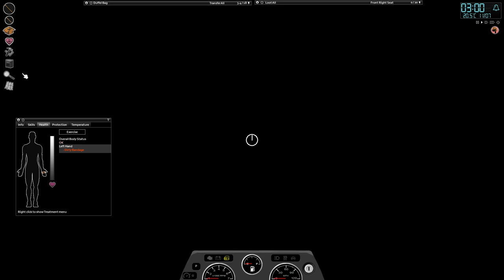Project Zomboid "Slaaay" (Part 39)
I'm going back down to McCoys Logging.. but this time I'm taking my spears.